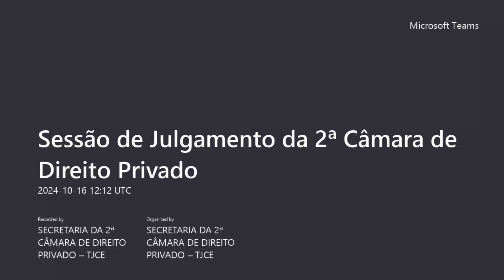2ª Câmara de Direito Privado - 16/10/2024